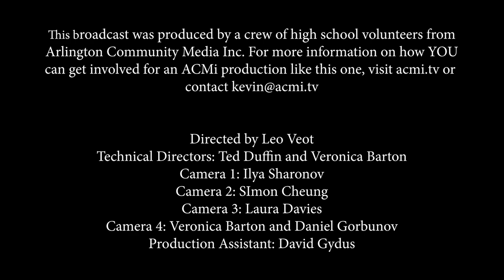Arlington High School Battle of the Bands - January 2020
No Turn On Red 05:55
Obliviation  27:50
Gym Class 51:10
Senior Citizens 01:16:00
P.A.X  01:42:00
Chicken Big 02:07:30
Educated Guests 02:34:33